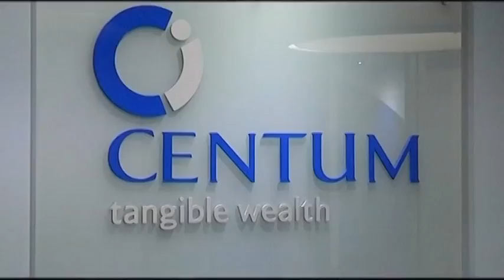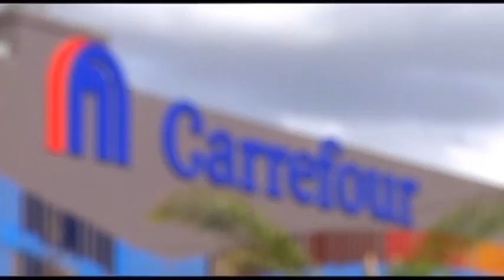James Mworia shares his journey from an intern to CEO of Centum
He rose from being an intern to CEO, rising from the filing room in 2001 to the CEO suite in 2008.  Today he controls more than $1.8 billion. He is James Mworia, CEO of Centum Investments.  James joins CNBC Africa’s Charles Gitonga to reveal his journey to success.